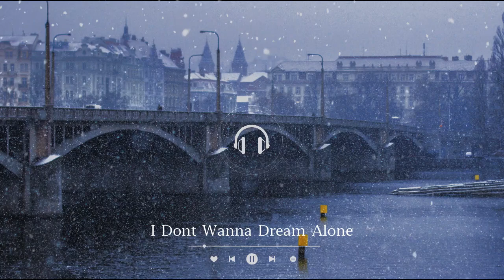【作业用BGM】回忆总是在物是人非的时候熠熠生辉。。。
大家好！！欢迎来到我的频道 , 感谢您观看我的视频。[音乐]
可视化音频效果制作软件：Adobe After Effects